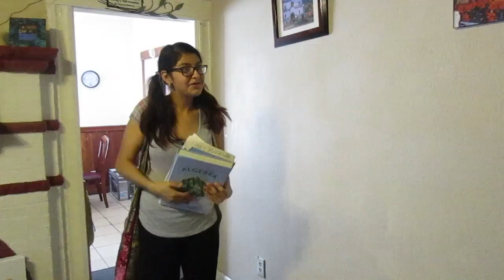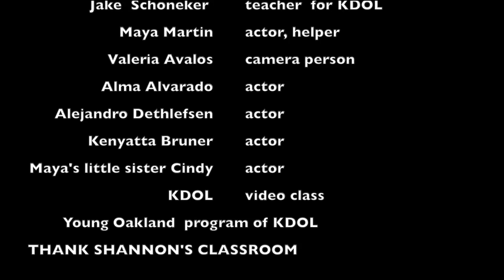High School Expectations vs Reality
Imagine. It's almost time to start HIGH SCHOOL! Well here's a video of how some of us, like Maya and Sonia thought this would happen, EXPECTATIONS, and comparing in REALITY what happens in High School. Enjoy!!!